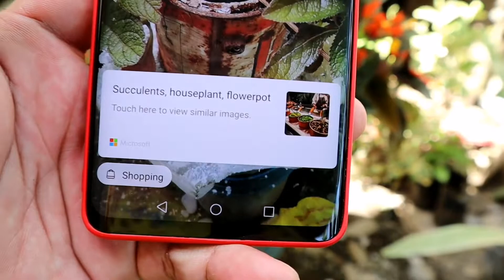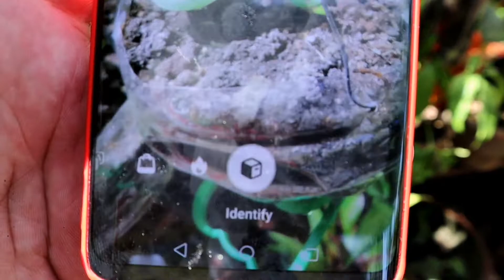House Tour sa aming mansion. Meron kaming GARDEN and MINI ZOO, all kinds of animals and insects haha